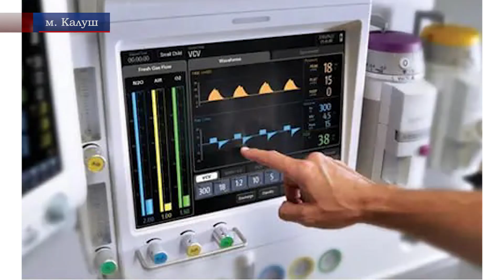Калуська ЦРЛ отримала 2 сучасні наркозно-дихальні апарати